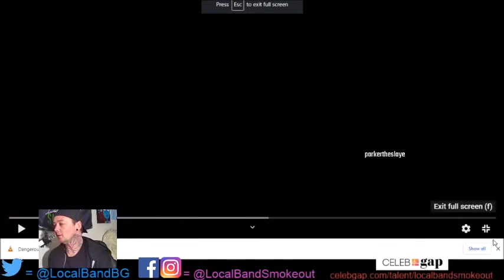Stoner Dude Reacts - Suntorn - Body Pile